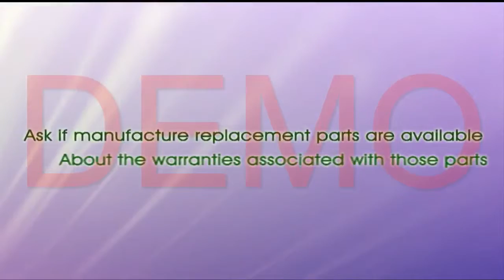Auto Body Repair - Cheap Auto Body Repair - Auto Body Repair Quotes - ABR Video by Largs Videos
Auto Body Repair - Cheap Auto Body Repair - Auto Body Repair Quotes - Auto Body Repair Video by Largs Videos

Promote your Auto Body Repair TODAY with this High Quality Marketing Video made by Largs Videos. Add Professional Video Marketing to your Auto Body Repair that will bring More Clients to your Auto Body Repair Services.
First time ever anything like this PRO video have been offered by Largs Videos completely done for You, PLR Video, Ready to Brand with your Auto Body Repair.
Our videos will rank your Services on #1 Position on Google. Beat your Competition by advertising your Auto Body Repair Services with Hollywood Style PLR Video...

Largs Videos Auto Body Repair - Cheap Auto Body Repair - Auto Body Repair Quotes - Auto Body Repair Video by Largs Videos